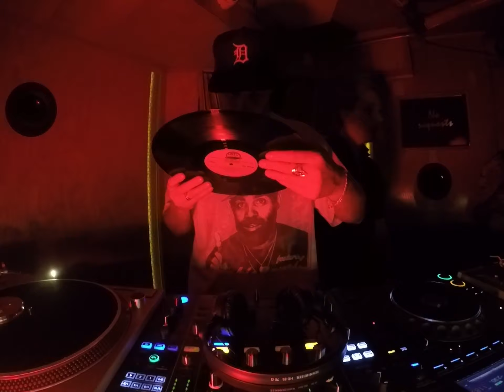Svpply & Moochie at The Gamut 3/23